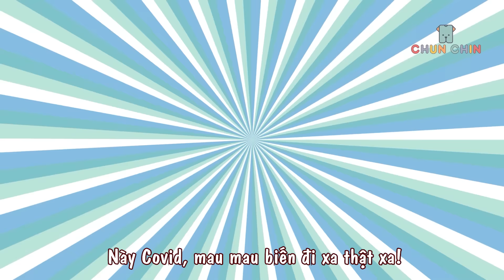Về Đĩa Bay Của Ngươi Đi | Chun Chin | Nhạc thiếu nhi vui nhộn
Về Đĩa Bay Của Ngươi Đi | Chun Chin | Nhạc thiếu nhi sôi động

Bản quyền thuộc về Chun Chin